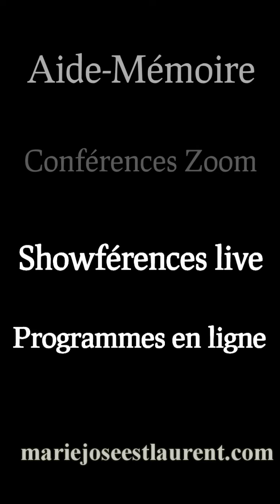La question de Thomas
Ma conjointe de fait et moi avons tous les deux un testament et nous sommes propriétaires d’une maison avec une hypothèque dont je suis responsable à 60 % et elle à 40 %. Chacun est responsable de ses dettes personnelles…
1. Nous voudrions savoir si un contrat de vie commune nous serait nécessaire en cas de séparation?
2. À quoi peut servir un contrat de vie commune sur le plan légal sinon à protéger les deux parties dans l’union ?

J’écris aussi des biographies :
Personnelle
Familiale
D’entreprise
D’organisme
 ÉDITRICE

Baptême
Fiançailles
Anniversaire d’amitié
Graduation
Divorce (oui ! ça se fête !)
Retraite
Transfert d’entreprise
Lancement
Ouverture d’entreprise
Etc.

 JOVIALISTE